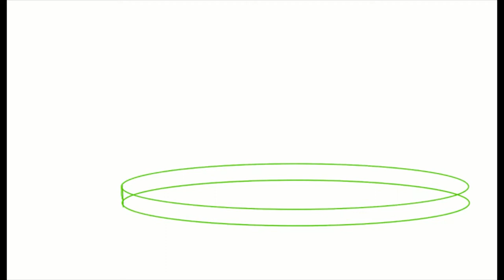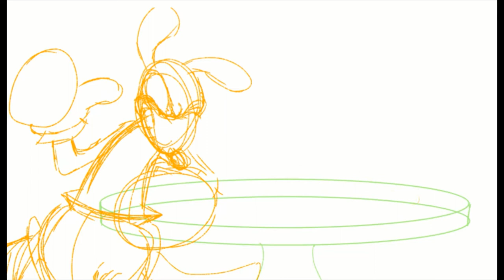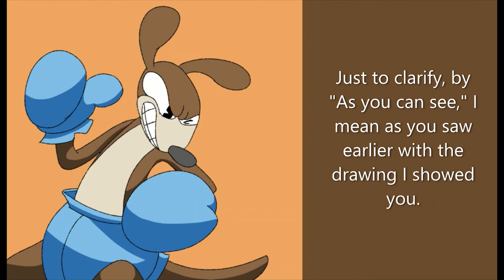Drawing 1930's Cartoon Characters - Kangan Kangaroo & Wally Wallaby (Rubber Hose Styled OCs)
Heyo everybody, my name is Kayz and today we will be drawing some 1930's cartoon characters, or rubber hose cartoon characters except they are not actually from the 1930's because they are my own characters and I ain't 100-years-old. During this video, I discuss what a rubber hose cartoon or animation style is in summary, the techniques I used to create this drawing and what I did to try to make it look like an actual old cartoon cell/frame/still shot. As well as these things, I of course talk a bit about the two characters I'm drawing in this piece, Kagan the Boxing Kangaroo and his coach, Wally Wallaby. I discuss more about the character designs of these two characters on my DeviantArt if you are interested.

Today's Drawing of the Week (DotW) at the end of the video is Elliot from the movie, Pete's dragon. Ther are also some recording bloopers at the end for those interested in that! :)

===Chapter Select===
0:00 - Introduction
0:13 - Speedpaint
7:41 - DotW & Bloopers

Have any suggestions? Want me to draw a thing?

I hope you enjoy and God bless! :D